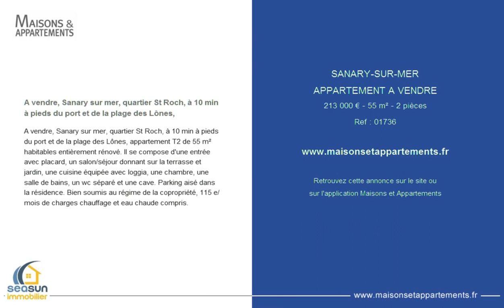SANARY-SUR-MER - APPARTEMENT A VENDRE - 213 000 € - 55 m² - 2 pièces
Référence : 01736

A vendre, Sanary sur mer, quartier St Roch, à 10 min à pieds du port et de la plage des Lônes,
A vendre, Sanary sur mer, quartier St Roch, à 10 min à pieds du port et de la plage des Lônes, appartement T2 de 55 m² habitables entièrement rénové. Il se compose d'une entrée avec placard, un salon/séjour donnant sur la terrasse et jardin, une cuisine équipée avec loggia, une chambre, une salle de bains, un wc séparé et une cave. Parking aisé dans la résidence. Bien soumis au régime de la copropriété, 115 e/mois de charges chauffage et eau chaude compris.

Cette annonce vous est proposée par l'agence SEASUN IMMOBILIER